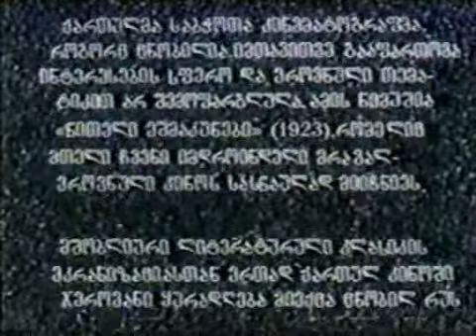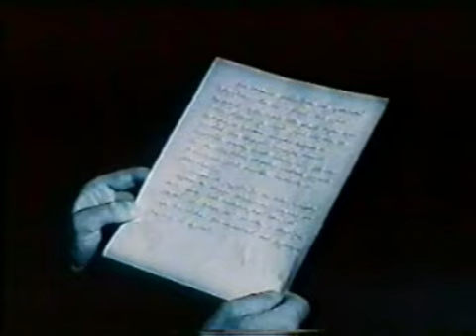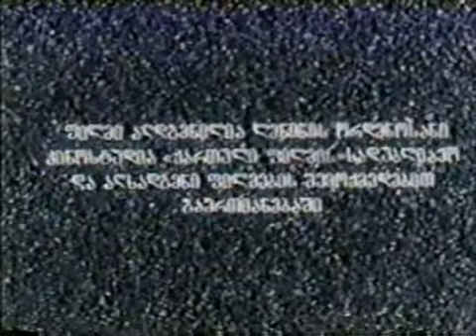მხ/ფილმი - თავადის ასული მერი (1926)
რეჟისორი: ვლადიმერ ბარსკი